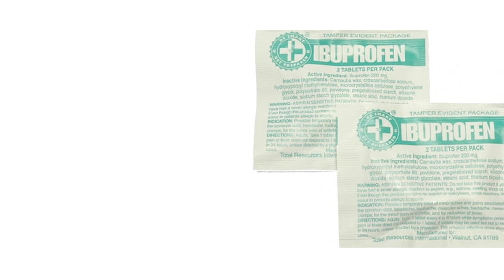100 Ibuprofen Packs with 2 Tablets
100 Ibuprofen Packs with 2 Tablets by Survival Go Bag